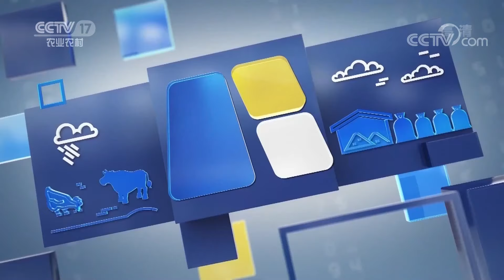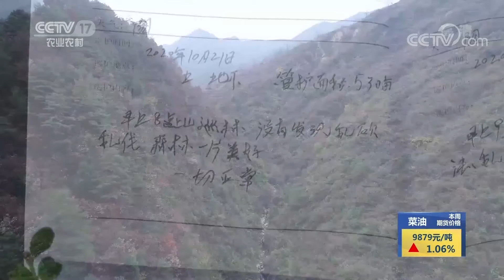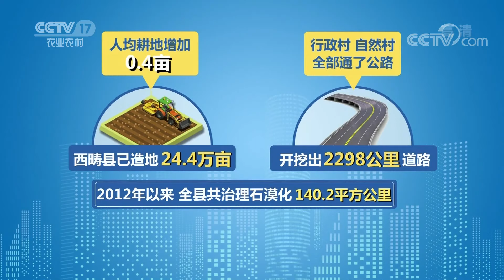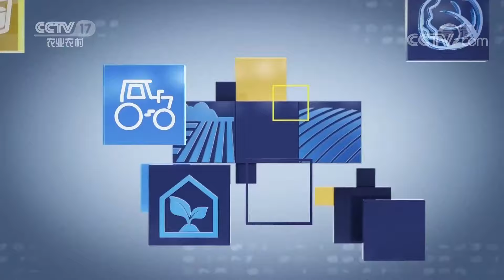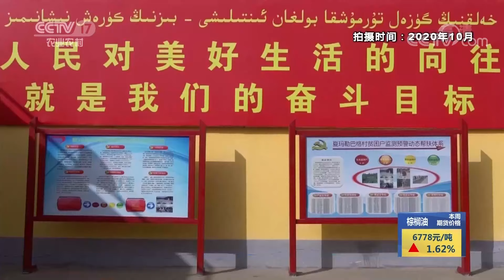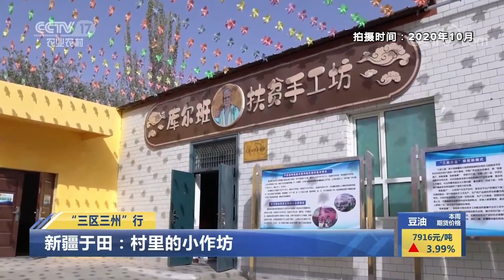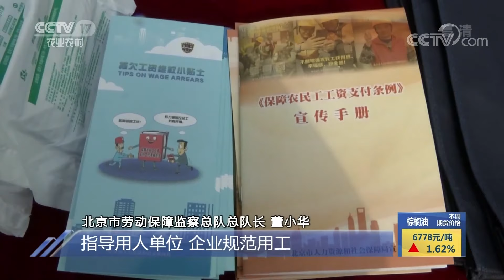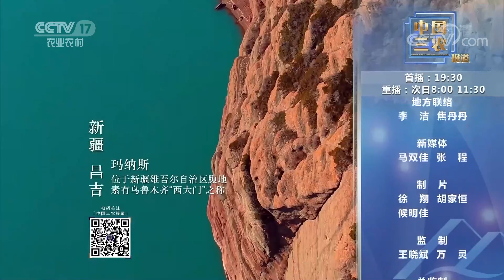《中国三农报道》 20201121|CCTV农业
本期节目主要内容：
    决战决胜脱贫攻坚：甘肃省75个贫困县已全部摘帽退出；决战决胜脱贫攻坚——甘肃：生态护林员项目实现生态与脱贫双赢；决战决胜脱贫攻坚——国家医保局：三重制度保障，减轻贫困人口医疗负担；决战决胜脱贫攻坚——云南西畴：石头缝里闯出脱贫路；农业农村部：启动长江口禁捕管理区专项整治联合执法行动。（《中国三农报道》 20201121）